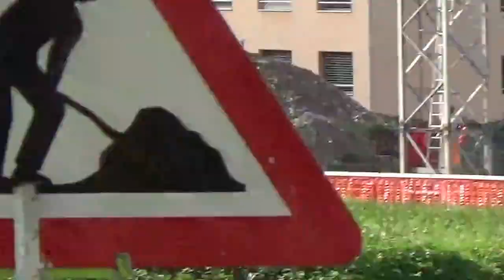30 08 2016 Rabenhaft schöner - Dienstag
Heute man war da, auch mal unten aber ja. Am Wachtelei hatte während meiner Anwesenheit keiner Interesse. (die muss ich jetzt sowieso schauen woher ich die jetzt noch bekomme, Migros verkauft die nicht mehr wegen dem Hersteller. Infos findet man bei Kassensturz)

Anderes Krähen Revier (ab 13:45min)
Peli auf dem Kirchturm spitz, Pes auf dem Hausdach.
Pes war heut der Einzige der für nur ein einziges mal runterkam.